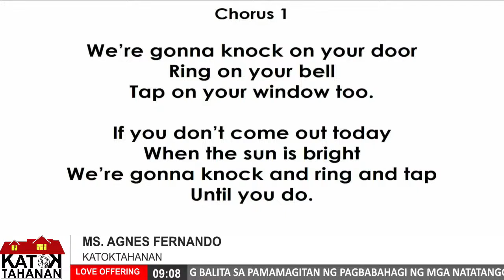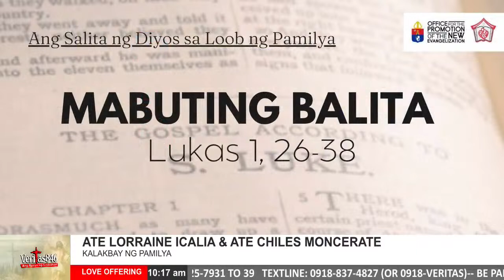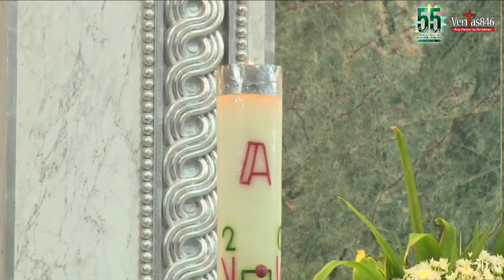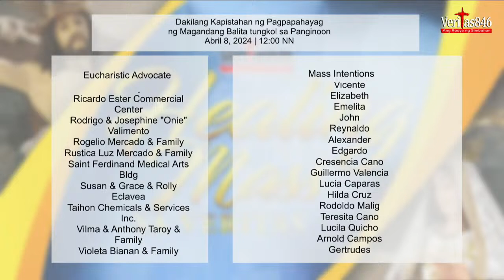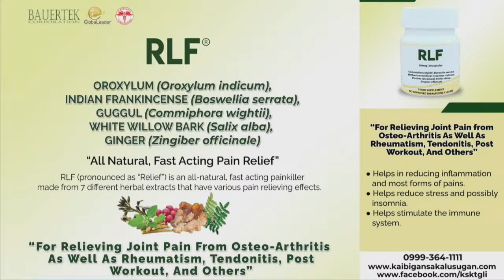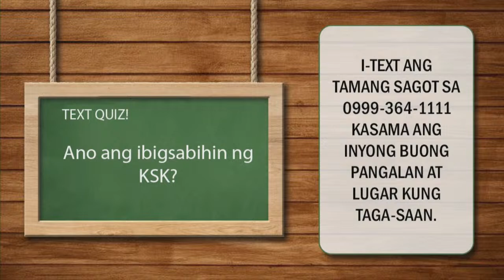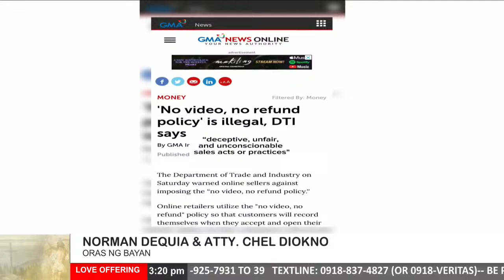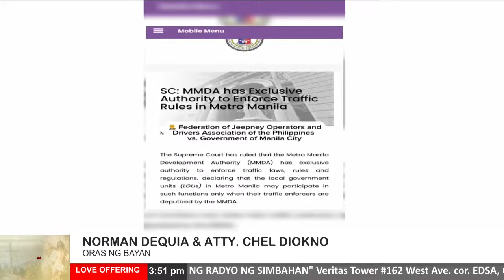VERITAS PH LIVE STREAM